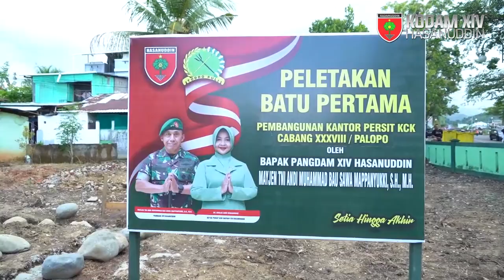Pangdam XIV/Hsn Berkunjung Di Makodim 1403/Palopo